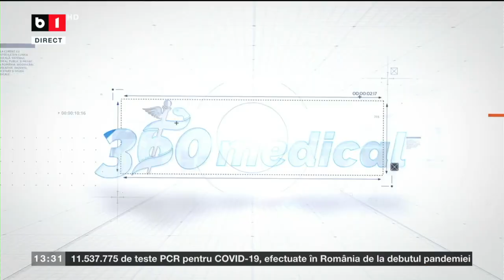EMISIUNEA 360MEDICAL - B1TV - Planul National de Combatere a Cancerului 23.01.2022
Invitați:
- Conf. Univ. Dr. Diana Loreta Păun
Consilier prezidențial Departamentul Sănătate Publică, Administrația Prezidențială

- Prof univ dr. Patriciu Achimaş-Cadariu
Coordonator ştiinţific al Forumului Naţional de Gineco-Oncologie.